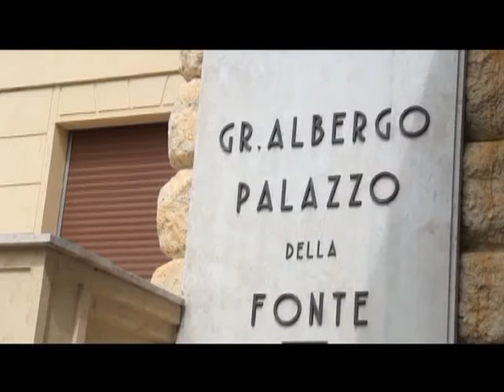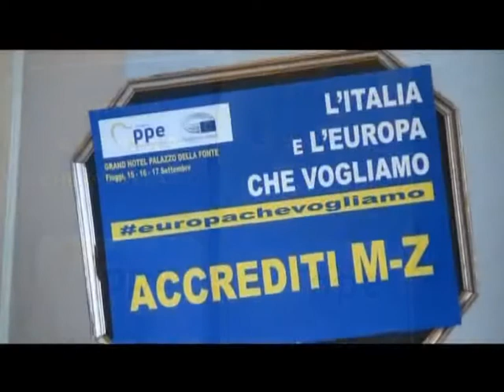Silvio Berlusconi a Fiuggi Grand Hotel Palazzo della Fonte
Riprese e Montaggio di: Simone Macciocca